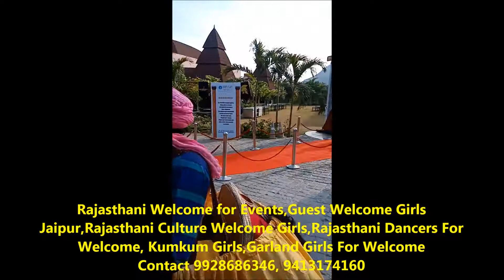Kachhi Ghodi,Dhol for Welcome